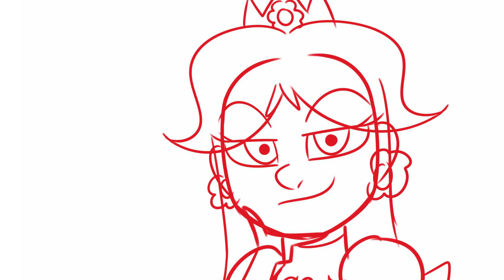Hit or Miss| Daisy (Animatic)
I don't know if I'll ever finish this. Took a little over an hour to make.